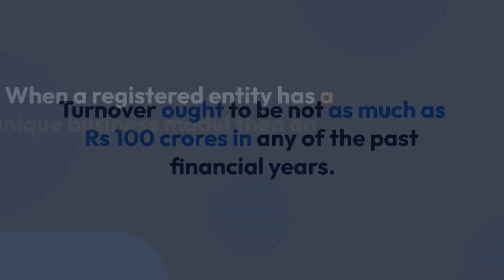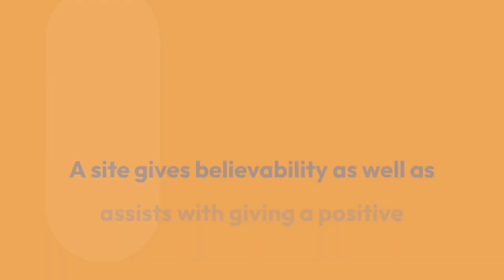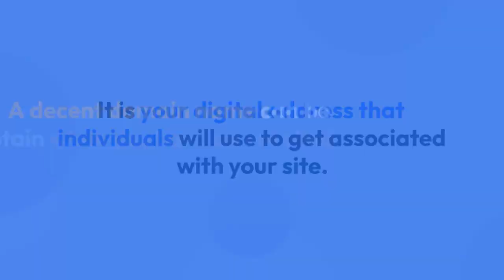GO LIVE AND GET FUNDING | DIALEZEE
🏢Dialezee Media LLP
Branch Office Address:- A1B/26, Janakpuri, Ground Floor,
New Delhi, Delhi, 110058.
India.